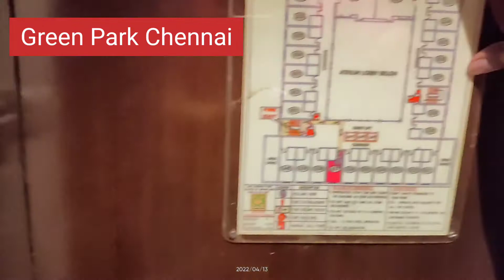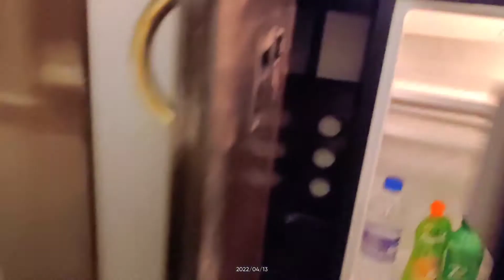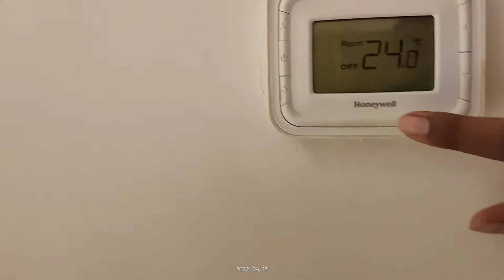5 star Hotel Green Park Review || Chennai || Aisa Dikta hai 5 star hotel